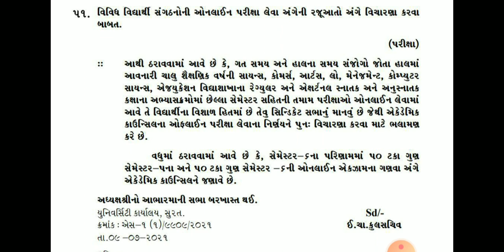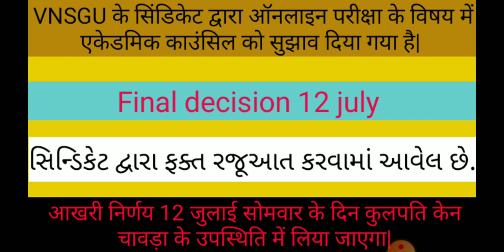અંતિમ વર્ષ વિદ્યાર્થી પરીક્ષા ઓનલાઈન થઈ શકે છે? સિન્ડિકેટ દ્વારા કરવામાં આવેલી રજૂઆત. રાહતના સમાચાર